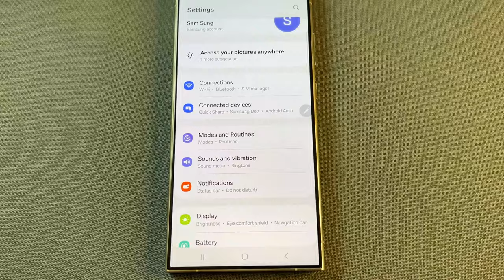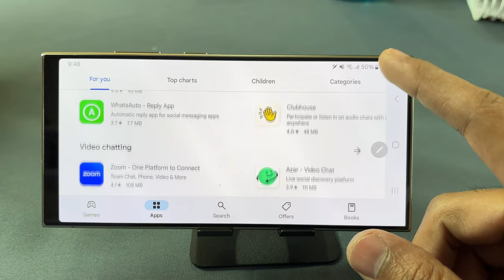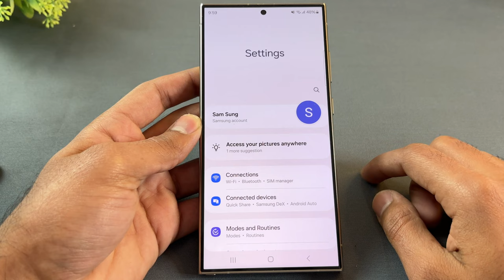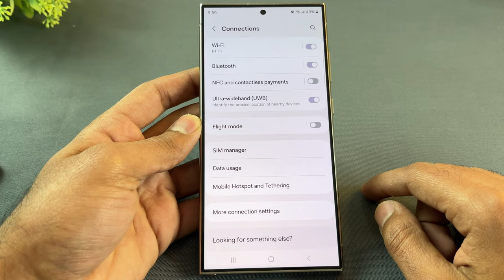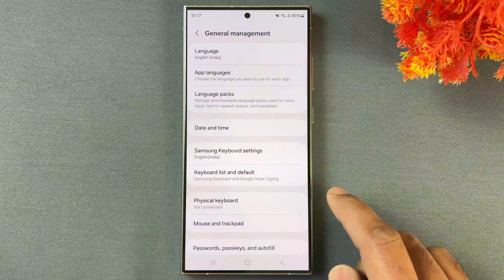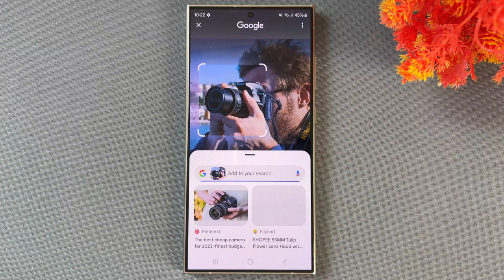Samsung S24 Ultra Better Than iPhone or NOT ?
Hello Friends.

Embark on a transformative journey with the Samsung Galaxy S24 Ultra, a pinnacle of innovation setting new benchmarks in the realm of smartphones. Delve into the sophisticated features that redefine the mobile technology landscape.

📸Revolutionary Camera System: Elevate your photography prowess with an intelligent camera system. From low-light finesse to exceptional zoom capabilities, the S24 Ultra seamlessly captures life's moments with unprecedented precision.

🚀AI-Powered Performance: Unleash the potential of a cutting-edge processor, ensuring seamless multitasking and a lag-free experience. The S24 Ultra anticipates your needs, delivering a level of speed and efficiency that exemplifies next-generation technology.

Sleek Design, Brilliant Display: Immerse yourself in a meticulously crafted design that seamlessly blends aesthetics with functionality. The stunning display transforms videos, photos, and applications into visual masterpieces, exemplifying sophistication.

The S24 Ultra ensures you remain prepared for the challenges of your day, offering sustained performance.

🤖Intuitive AI Features: Experience a device that adapts to your preferences. Personalize your interactions with AI features that continuously learn, making the Galaxy S24 Ultra an efficient and tailored companion in your professional and personal endeavors.

The S24 Ultra keeps you seamlessly in touch with the world, facilitating uninterrupted communication.

🌟Join the Revolution: Become an integral part of the smartphone evolution. Elevate your technological experience with the Samsung Galaxy S24 Ultra, where innovation seamlessly meets elegance. Unleash the extraordinary in your everyday professional and personal pursuits.

TAG'S =
Galaxy S24 Camera Test
Samsung Smartphone 2024
Best Android Phone
S24 Ultra Features
Samsung S24 Unboxing
Mobile Tech 2024
Galaxy S24 Ultra Specs
Android Flagship
S24 Ultra Impressions
Samsung Mobile Innovation
2024 Smartphone Trends
S24 Ultra Camera Comparison
Samsung Galaxy Series
Latest Android Devices
S24 Ultra Performance
Mobile Photography 2024
Galaxy S24 Gaming Experience
Flagship Phone 2024
Samsung Galaxy Unleashed
S24 Ultra Display Quality
Smartphone Camera Technology
Samsung Galaxy S24 Leak
S24 Ultra Battery Life
Android Flagship Comparison
S24 Ultra Design
Samsung Galaxy Tips and Tricks
Android OS 2024
S24 Ultra Speed Test
Samsung Tech Innovations
Galaxy S24 Ultra User Experience
S24 Ultra vs Competitors
Future of Samsung Mobile
Android Smartphone 2024
S24 Ultra Storage Options
Samsung Galaxy Rumors
S24 Ultra Water Resistance
Mobile Gaming on Galaxy S24